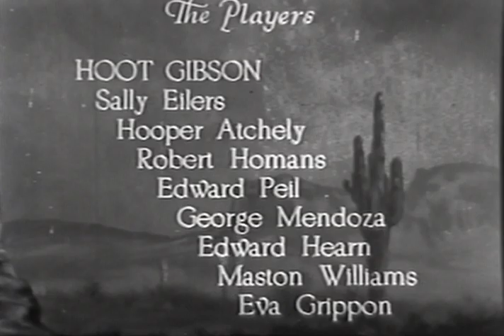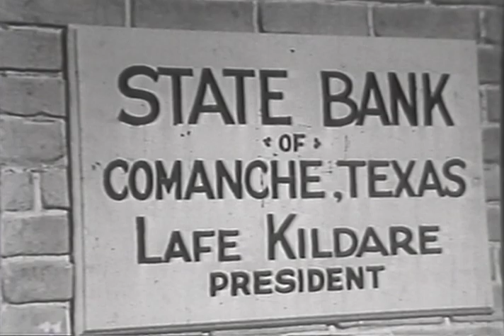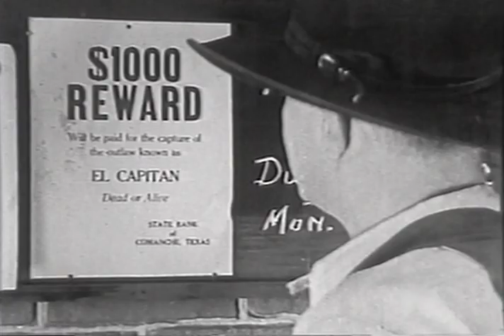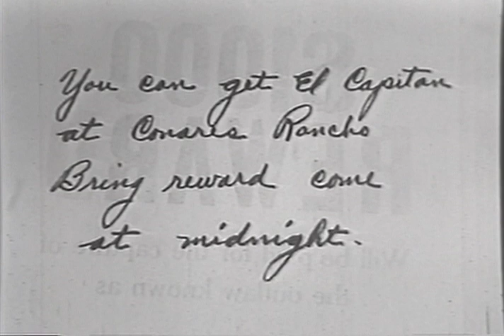Clearing The Range - Full Movie | Hoot Gibson, Sally Eilers, Hooper Atchley, Robert Homans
Kildare kills Curt Fremont's brother Jim. When Curt arrives he poses as a coward in public but sneaks out unseen to become the daring El Capitan as he looks for the killer.

Writers: Jack Cunningham, Jack Natteford
Starring: Hoot Gibson, Sally Eilers, Hooper Atchley, Robert Homans, Edward Peil Sr., George Mendoza, Edward Hearn, Maston Williams, Eva Grippon